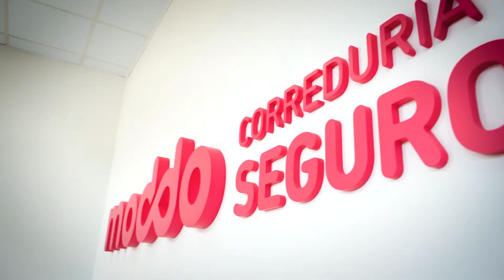Moddo Correduría de Seguros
Moddo Correduría de seguros ha consolidado su posición el mercado canario con la incorporación de la Correduría Trujillo & Asociados, ampliamente conocida en el sector, y da el salto a La Península, aterrizando en Palencia de la mano de Albadri Revilla Correduría de Seguros, una empresa de referencia en la zona con más de 25 años de experiencia.